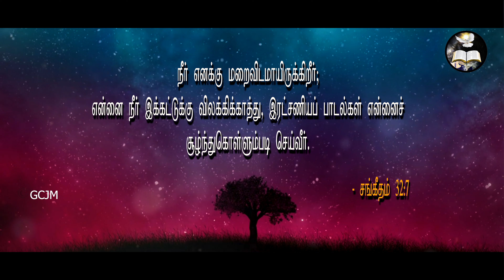கர்த்தரே நமக்கு மறைவிடம்| Morning With Jesus | Pastor Arulanandam | JUN 15